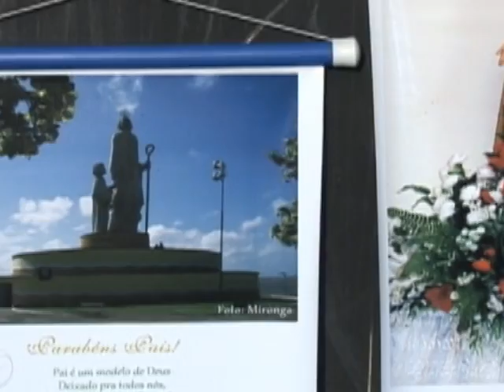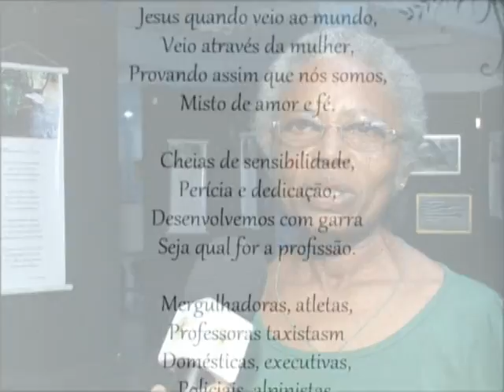Matéria Exposição Fotos e Versos